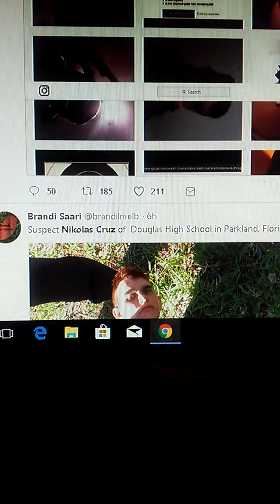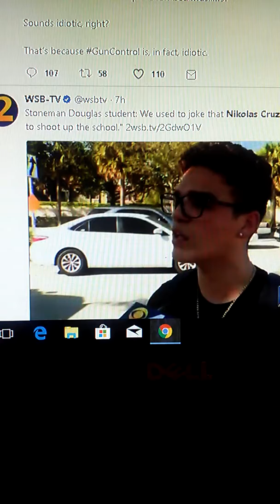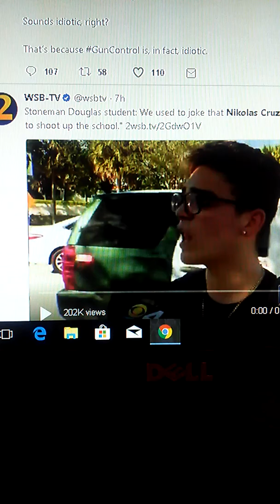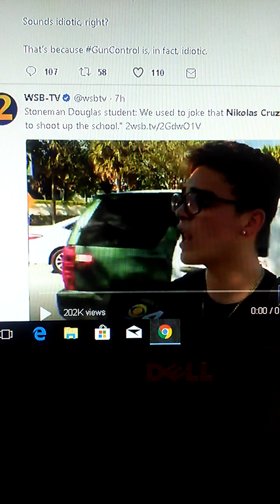Parkland Florida shooting just another Illuminati Gun Control Massacre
Another staged shooting that ends with people losing their lives over gun control.